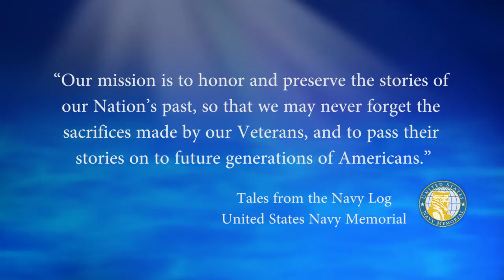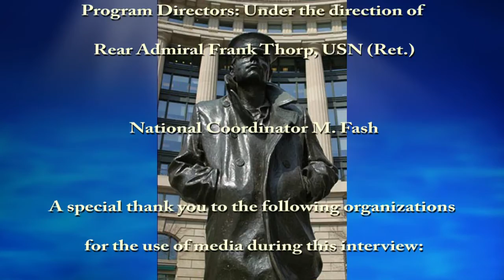USNM Interview of Chris Cabell Part Three Memories of Service in the Philippines with the Peace Corp